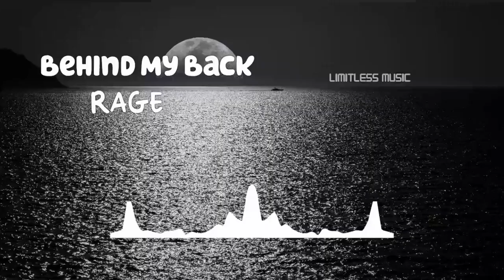Behind My Back | RAGE | [No Copyright Music]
Track: Behind My Back
Artist: RAGE